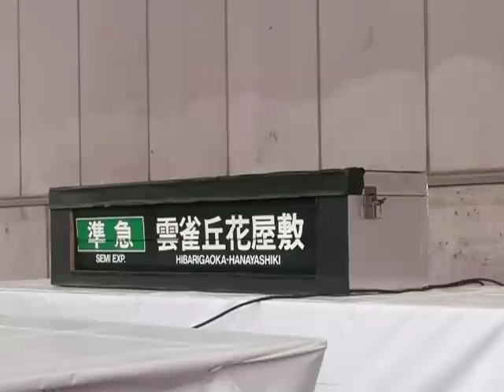[阪急電鉄] 昔懐かしパタパタ行き先表示（宝塚線）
秋の阪急レールウェイフェスティバル2010
撮影：陽　10歳